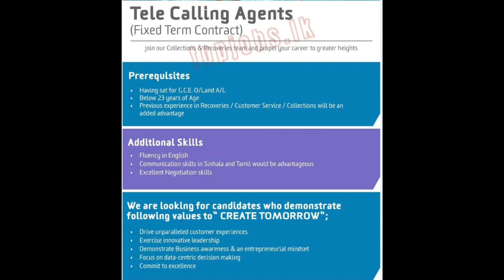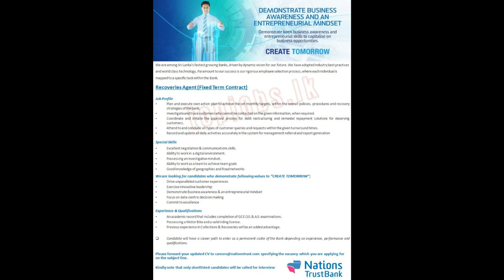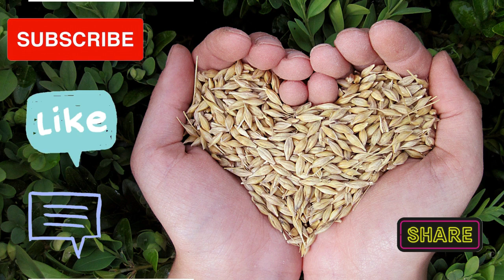ntb bank vacancies /nations trust bank vacancies 2021/bank job vacancy 2021|new jobs in sri lanka